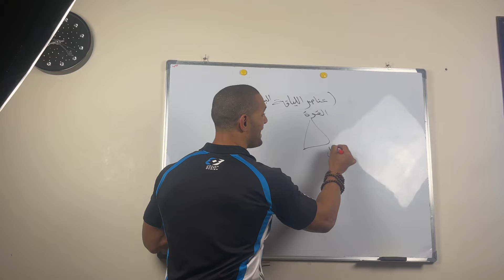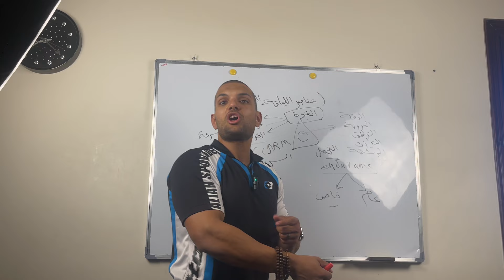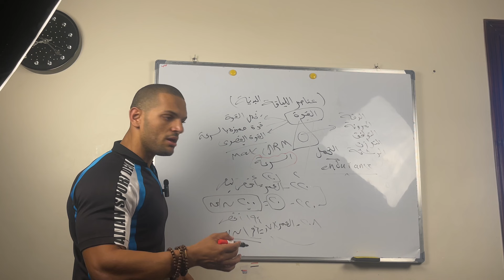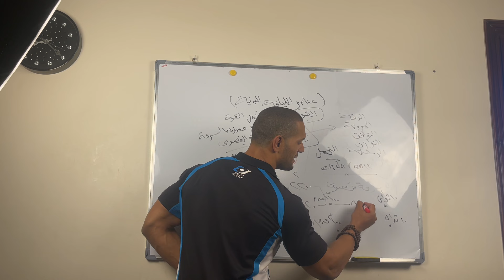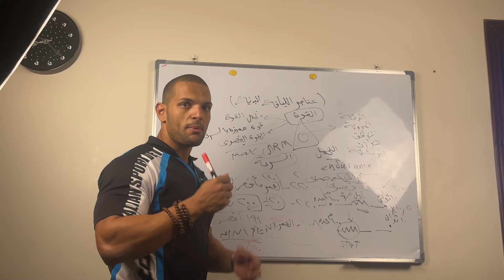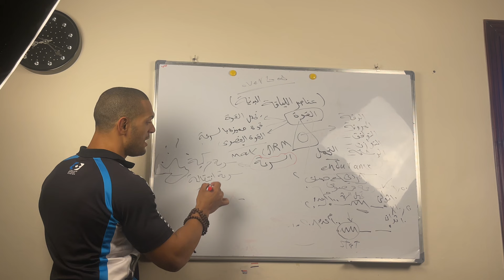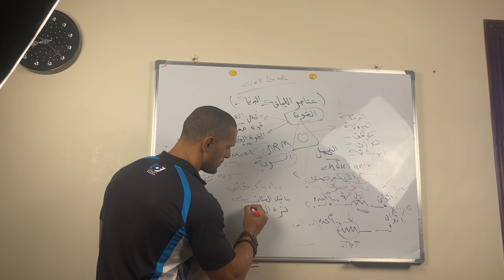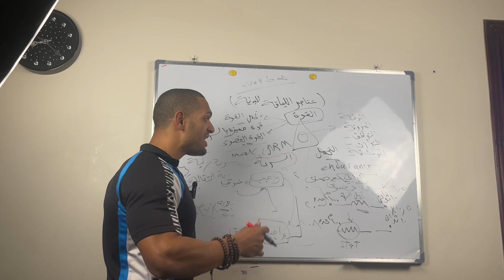عناصر اللياقة البدنية والفرق بينهم القوة والسرعه والتحمل